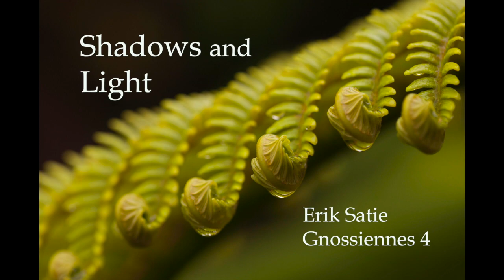Shadows and Light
Photographed in the rainforests of The Big Island of Hawaii, Maui, and Kaui.  Dappled light on ferns and tropical flowers, hidden waterfalls, and lush forests are set to the music of Erik Satie's "Gnossiennes 4".  Photography by Dianne Dietrich Leis.  Piano played by Lynne Haeseler.